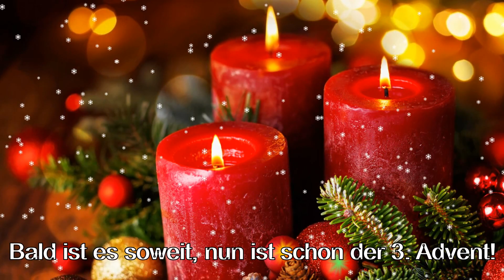Liebe Grüße zum 3 Advent für DICH! Adventsgrüße zum 3 Advent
Ich wünsche dir einen besinnlich schönen 3. Advent mit deinen Liebsten!
Liebe  Grüße von mir! Adventsgruß zum 3. Advent für WhatsApp zum kostenlos Versenden und Teilen mit Freunden und Familie.

Noch mehr Advents- & Weihnachtsvideos!